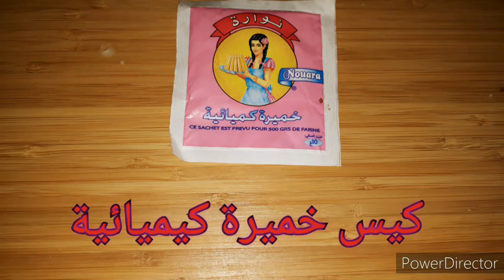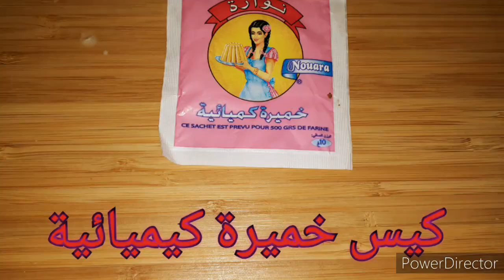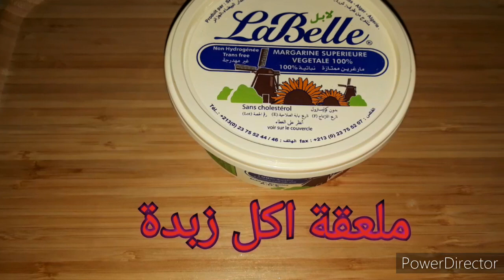كيكة لامونة معشوقة الجماهير بعجينة رائعة قلشي زوجك وأطفالك في هاذ رمضان